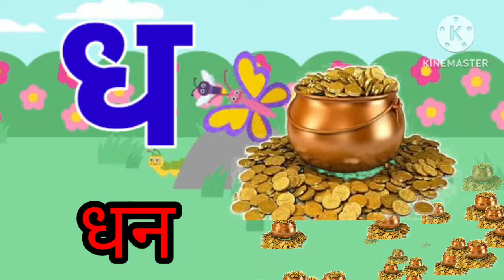अ से अनार, आ से आम, हिंदी वर्णमाला, अआइईउऊ, क से कबूतर,a se anar,aa se aam,हिंदीस्वरब्यंजन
Suggested videos:-

A For Apple B For Ball | Abcd Song | Abcd Rhymes | Abc Song Nursery Rhymes | Happy Bachpan

Lakdi ki kathi | लकड़ी की काठी | Popular Hindi Children Songs | Animated Songs

EK MOTA HATHI JHOOM KE CHALA - Hindi rhymes for kids

Chanda Mama Door Ke | Fun Hindi Rhymes for Toddlers and Preschoolers | Kids Songs

गुब्बारे वाला | Gubbare Wala | Hindi Baby Poem - Rhymes for Kids and Toddlers | Hindi Balgeet

Hathi Raja Kahan Chale Nursery Rhyme | हाथी राजा कहाँ चले | Hindi |

@Chachu TV Nursery Rhymes &Kids Songs
@Naima study
@Chhotu TV
@Suman andkids